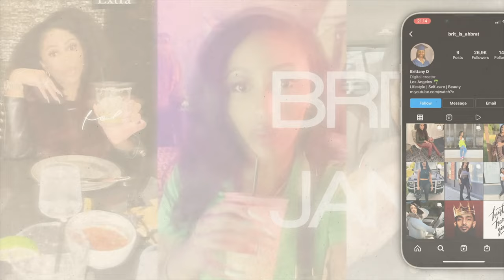BODY MIST THAT ACTUALLY LAST + NEW BBW V-DAY CHERRY 🍒 + MORE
Hi Doves! These body mists I am sharing are my top body mists that have the strongest staying power and to me come close to a parfum! In this collection, I am sharing a few Bath & Body Works and Sol de Janeiro mists. I also have the perfect perfume combos that smell AMAZING with these body mists! Let's chit chat in the comments!

Body Mist Mentioned:

Bath & Body Works:
Fresh Coconut & Cotton
Sweet Pea
In the Stars
Dahlia
Denim & Daisies
Together Weather
Beautiful Day
Ballet Nights
Iced Lemon Pound Cake
Butterfly
Sweet Heart Cherry

Sol de Janeiro:
40
71
Do not Disturb
After Hours

Perfume Combos:
Diptyque L'EAU PAPIER, Fresh Coconut & Cotton
Prada Paradoxe, Sweet Pea, Together Weather, in the Stars, Butterfly
Replica Bubble Bath, Beautiful Day, After Hours
KAYALI Oudgasm Vanilla, Iced Lemon Pound Cake, 71, Nemat Vanilla Musk

Chapters:
0:00 Intro
2:54 Body Mist that last!
17:06 The perfect layering combos
24:38 BBW New Sweet Heart Cherry & More haul
28:52 What's poppin at Sephora mini haul
33:41 Outro, thanks for watching! ❤️